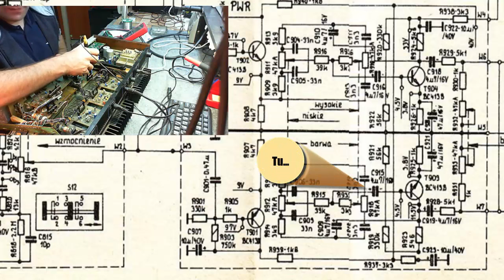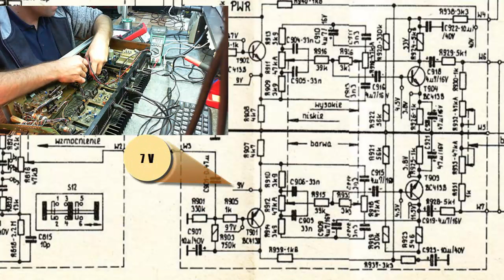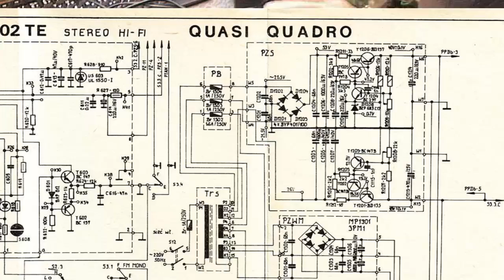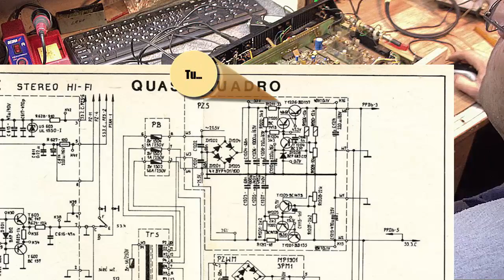Radmor 5102TE Unitra z PRL